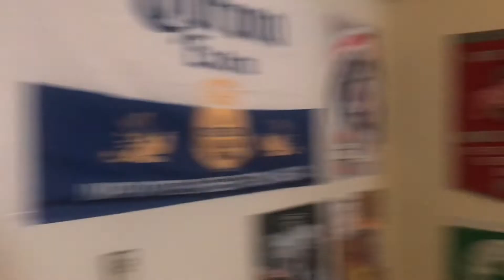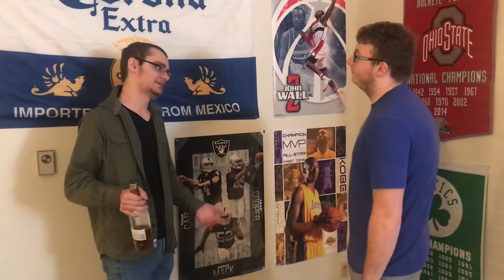HARD TIMES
After being kicked to the curb by his wife, Logan turns to his good friend Nick to help him during hard times.

*filmed in under 20 minutes with no script, direction, or idea*